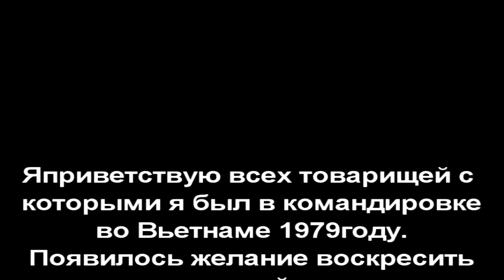Командировка во Вьетнам 1979 год.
Мне повезло в жизни побывать во Вьетнаме и посмотреть эту красивую страну.Я благодарю судьбу за такой подарок.